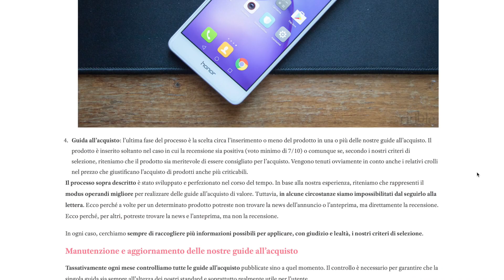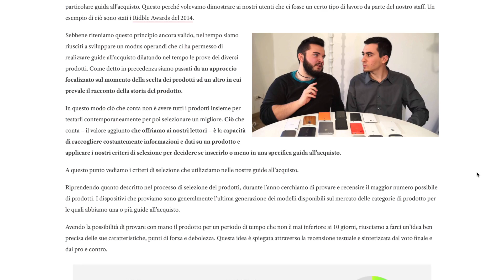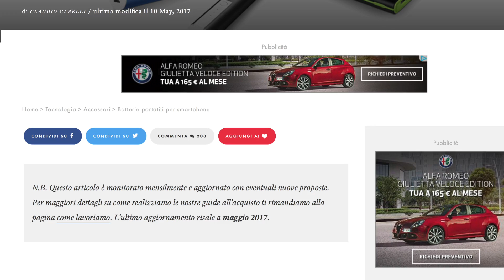Come funziona Ridble? Come lavoriamo?